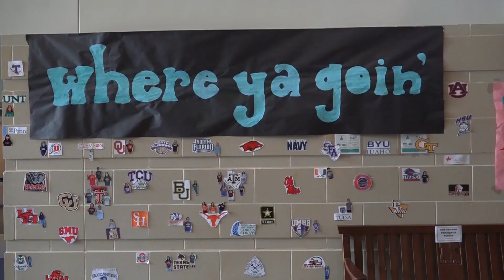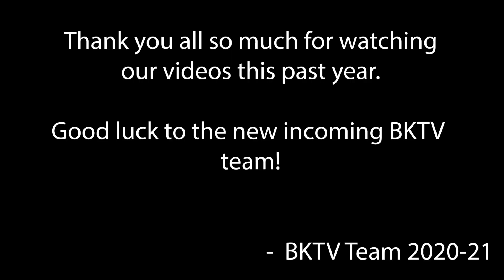BKTV EPISODE 6